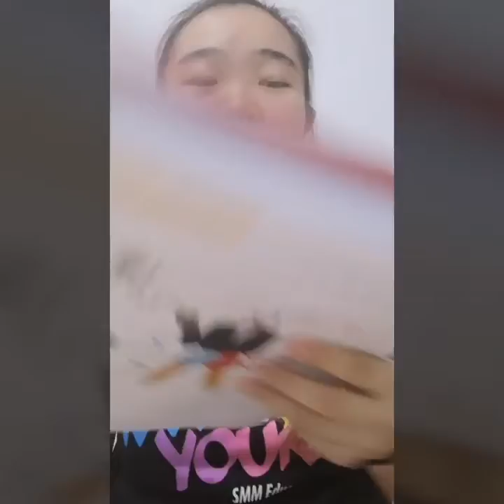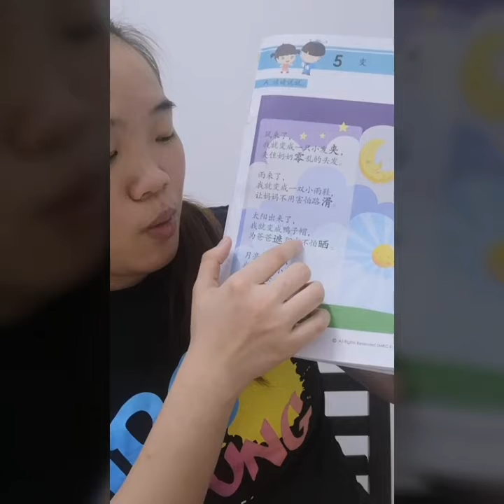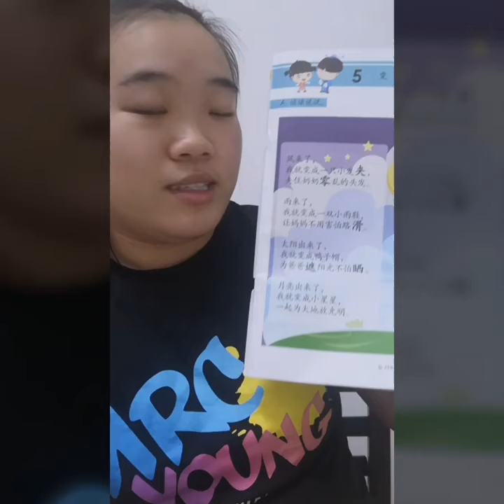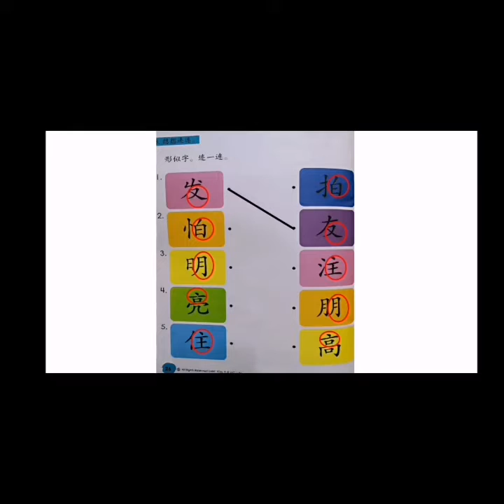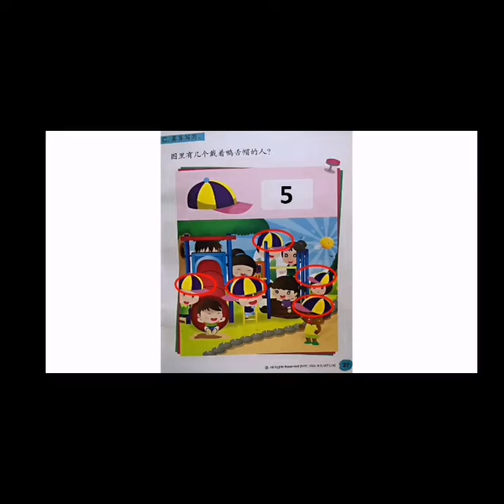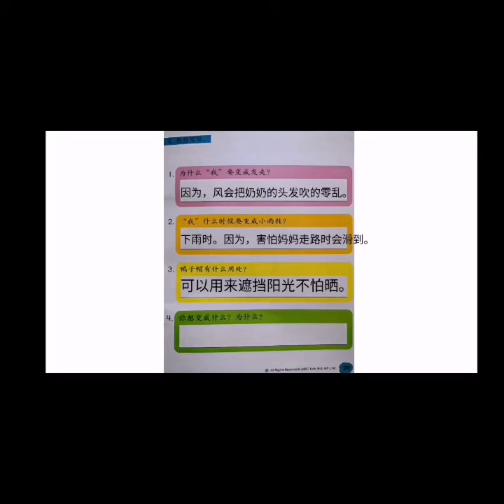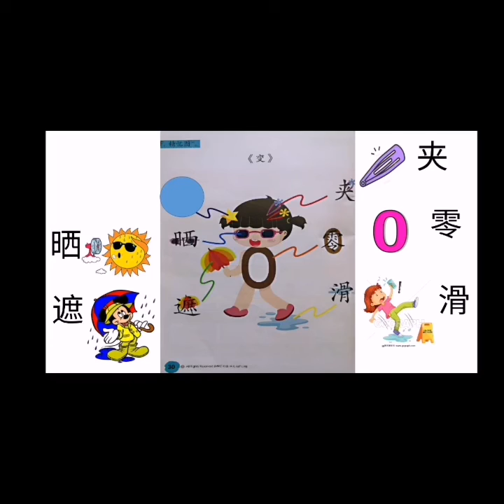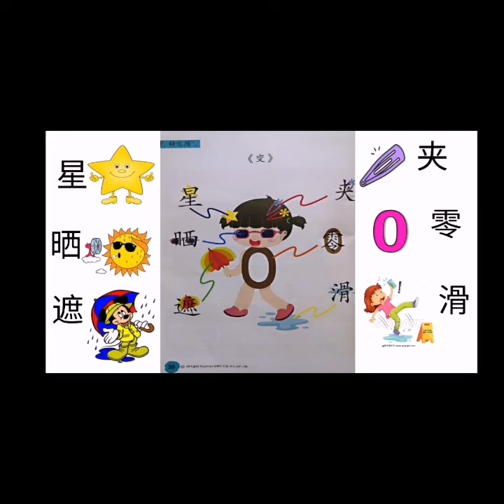KIDS 6 BC CHAPTER 5